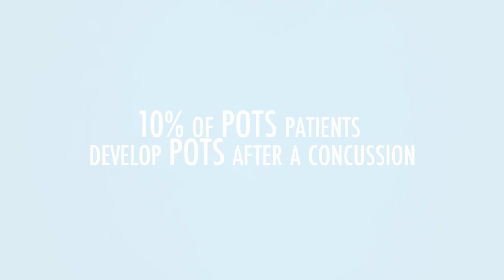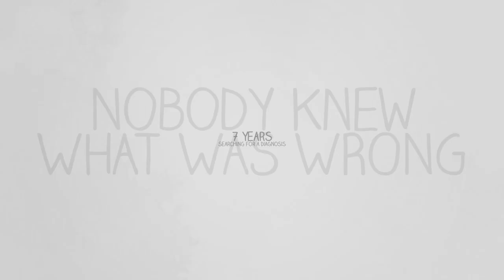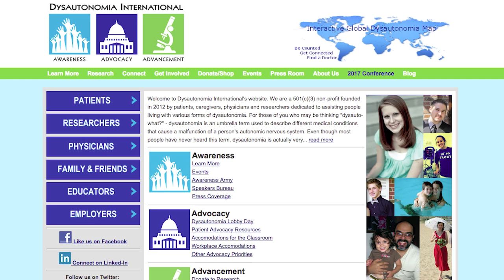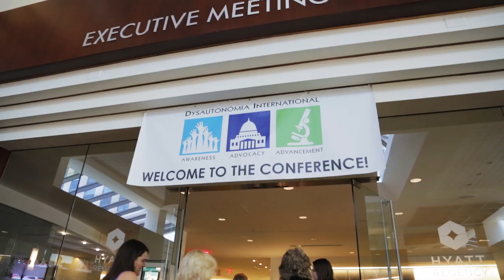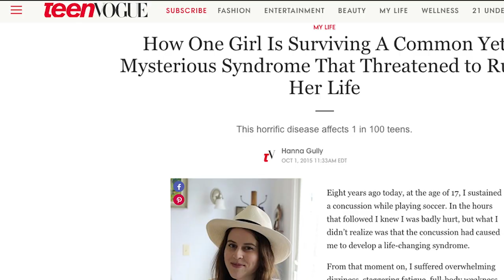2017 Entry: Why I Think Neuroscience Is...™ Critical Lauren Stiles | POTS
The 7-Year Misdiagnosis: Why Neuroscience is Critical